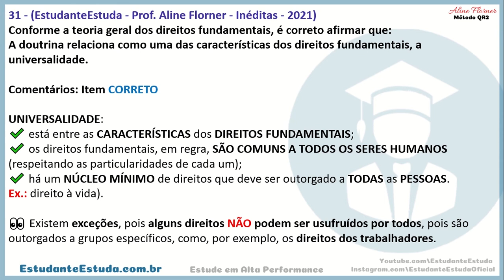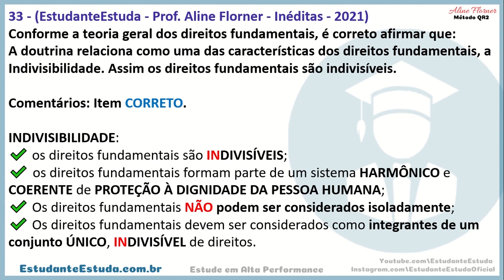#11 - Direito Constitucional, Questões Inéditas, Aline Florner | Do Zero ao Avançado | Método QR2